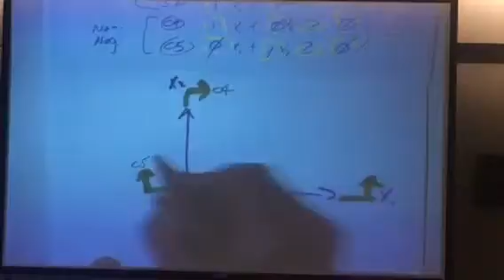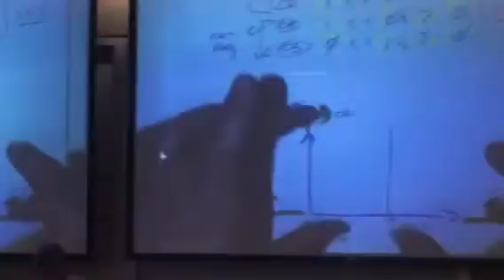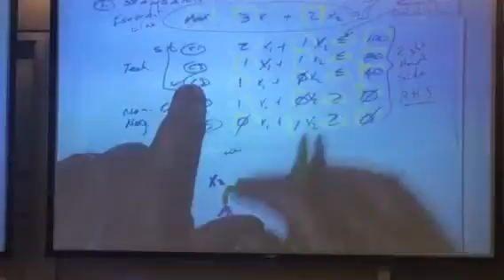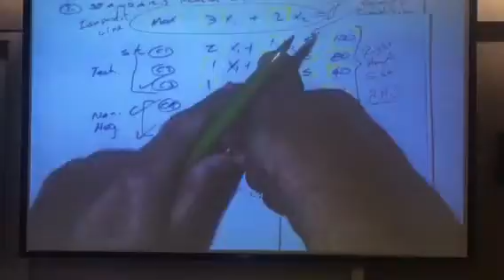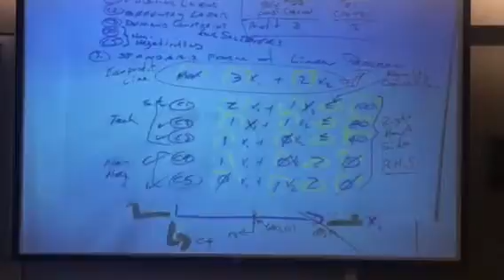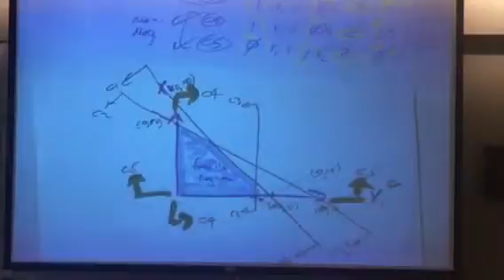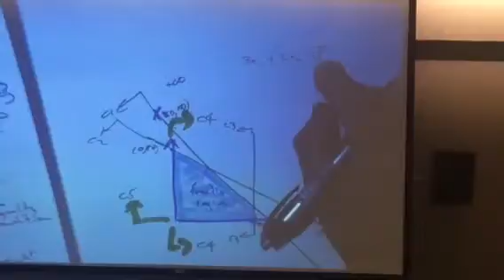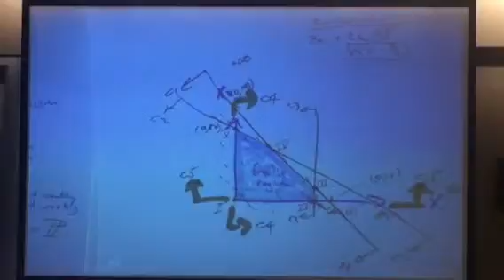Feb 23 8